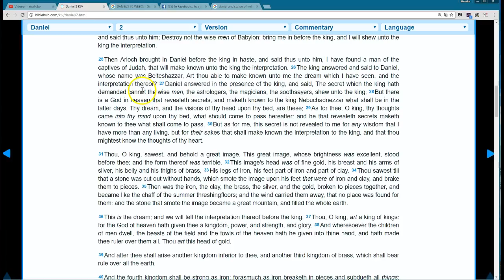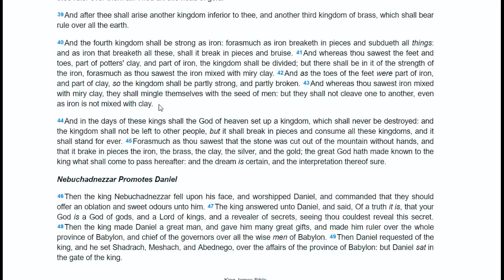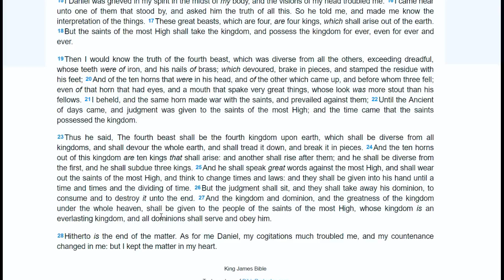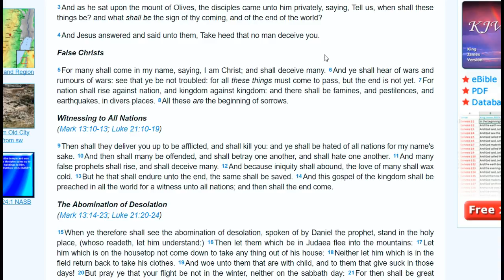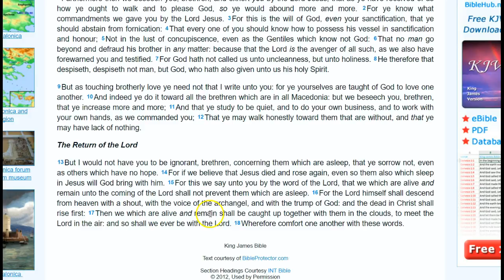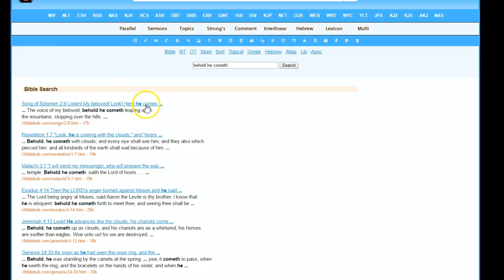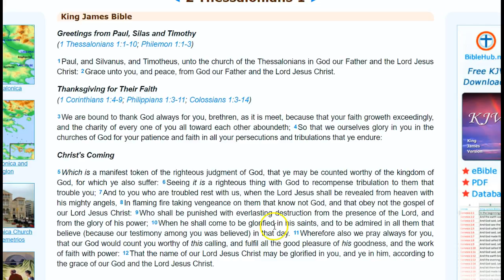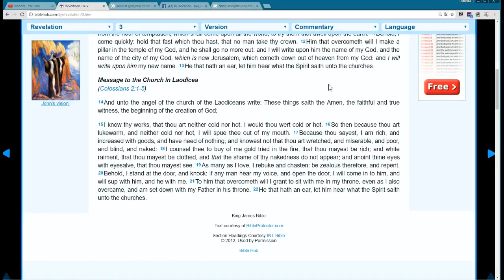PROFETI - DANIELS 70 UKER OG NEBUCHADNEZZARS IMPERIESTATUE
Jeg tar dere med inn i profetiens land. Ett land du ikke kan drømme opp i v\dine vikkeste fantasier. Det er spennende og sjelereddende!!